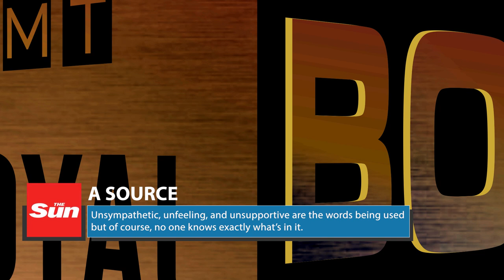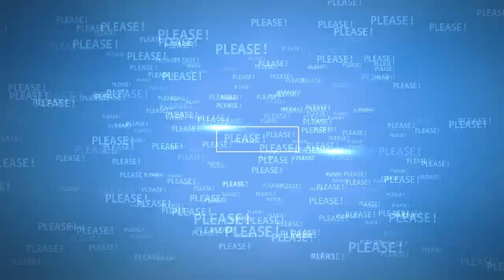Prince Harry’s Military Career Influenced His Royal Exit - Here's Why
Harry’s Military Career Influenced His Royal Exit - Here's Why.